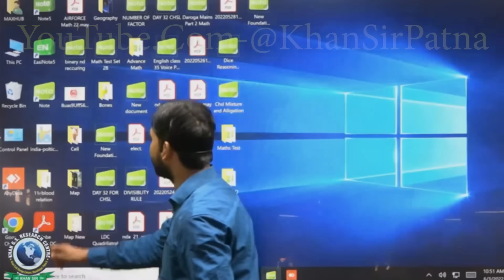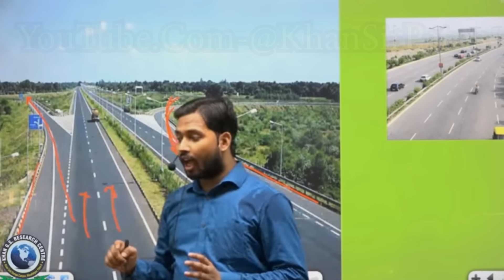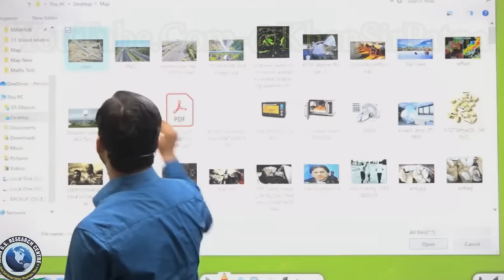Expressway और Highway में क्या अन्तर है?|सड़क के किनारे लोहे की बाउंड्री क्यो होती हैkhansir